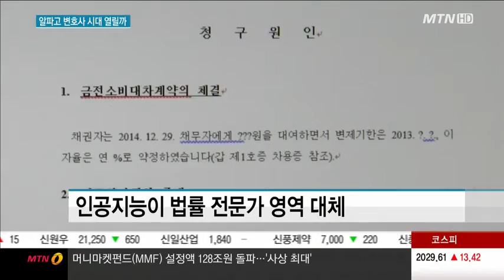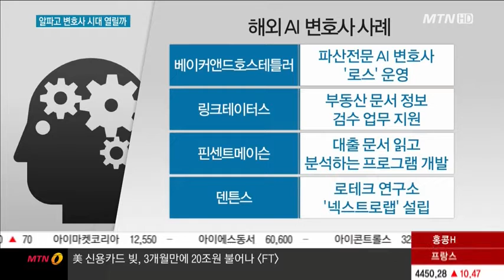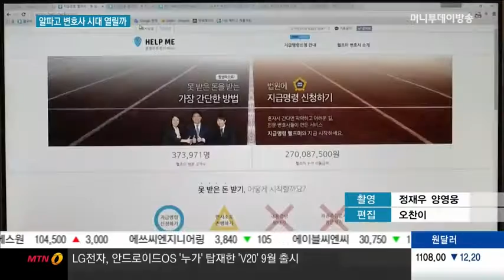법조계에 부는 '인공지능 바람', 나홀로 소송 시대 열리나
08/01 MTN 투데이

복잡하고 어려운 법률 서비스 분야에 변화의 바람이 불고 있습니다. 머신러닝이나 빅데이터와 같은 ICT 기술을 적용해 새로운 형태의 법률 서비스를 선보이는 스타트업이 속속 등장하고 있는데요. 법률서류를 자동으로 작성하고, 빅데이터 분석을 통해 양형을 예측하는 식입니다. 법과 기술의 결합인 '로테크(law tech)'를 통해 법률 서비스 혁신에 나선 '알파고' 변호사들에 대해 조은아 기자가 취재했습니다.